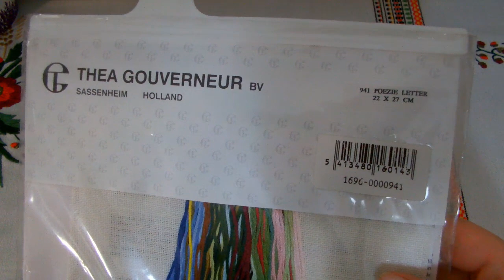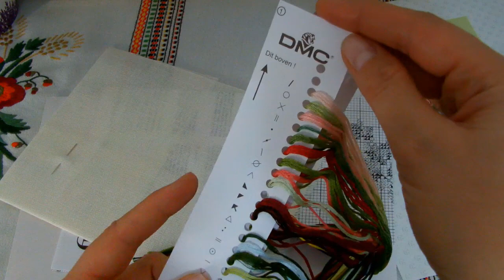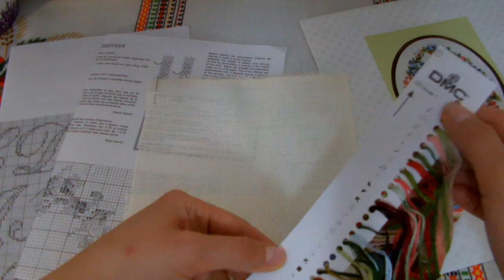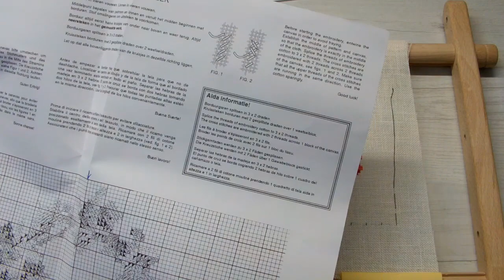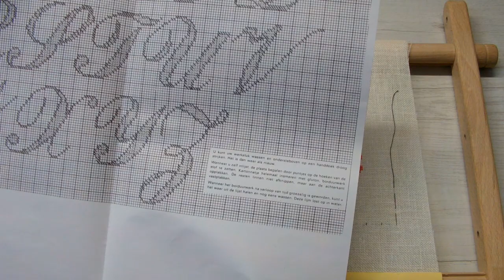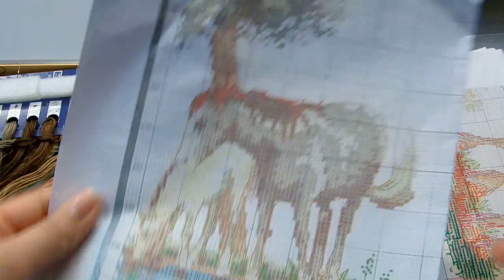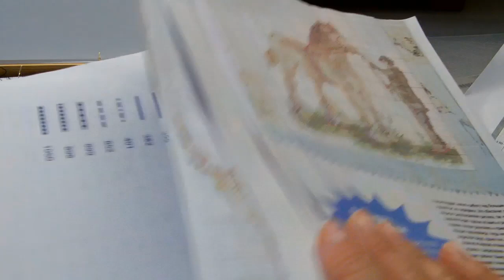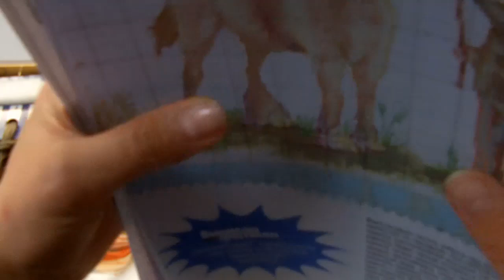Готовая работа ЗР "На крылечке"/Старт Тэя "Монограмма"/Анкор "Сэмплер Деревенские Лошади"